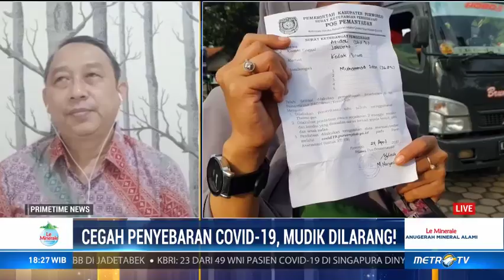Efektifkah Pelarangan Mudik untuk Cegah Penyebaran Covid-19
Presiden Joko Widodo resmi mengumumkan larangan mudik Lebaran 2020 bagi masyarakat demi mencegah penyebaran covid-19. Namun seberapa efektif pelarangan mudik ini untuk mencegah penyebaran covid-19?